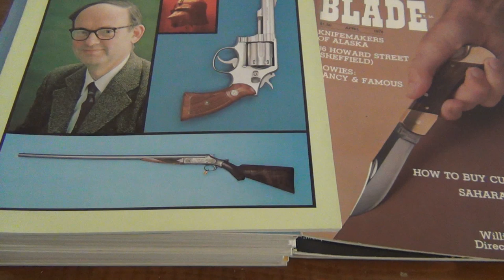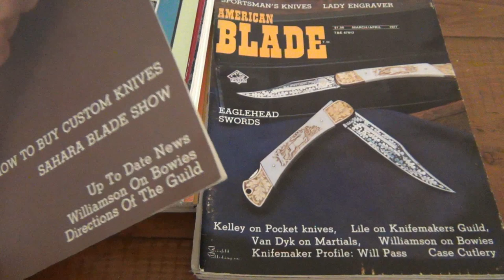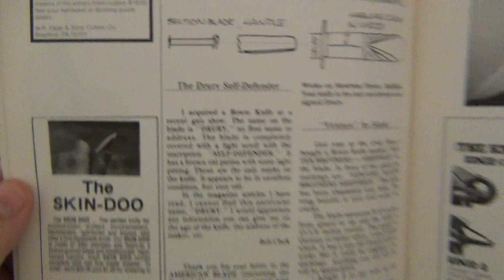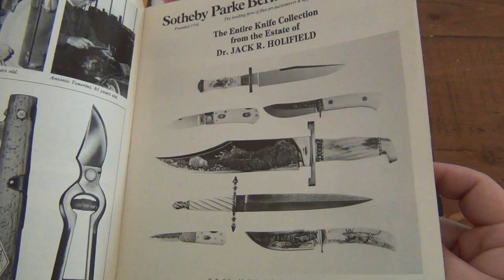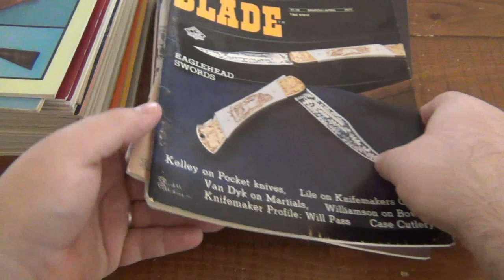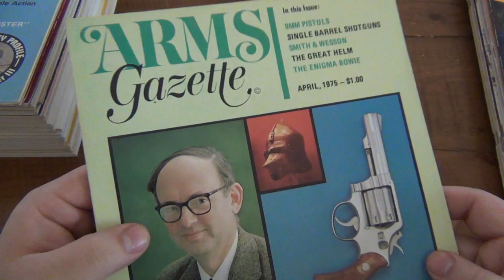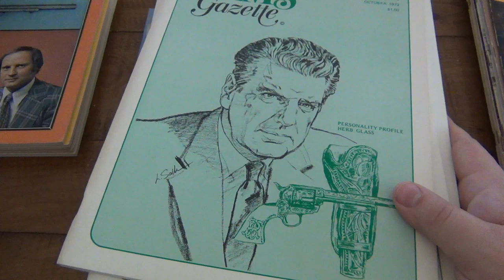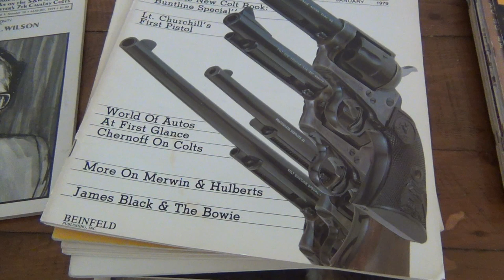Vintage Issues Of "American Blade" & "Arms Gazette" & More Copies Available For You...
GUS SHIRT :